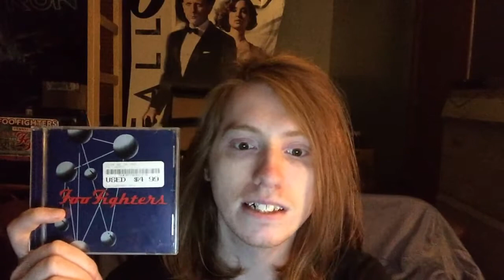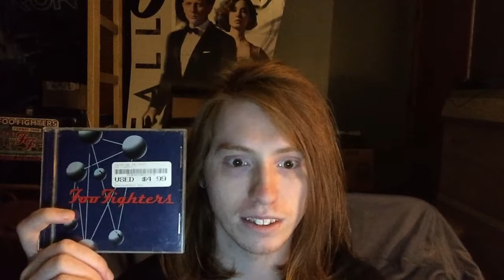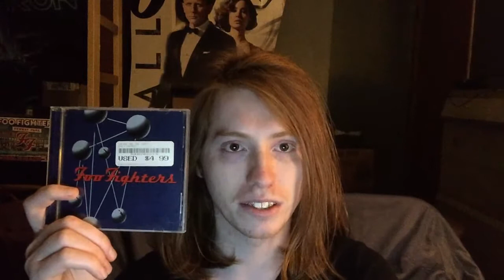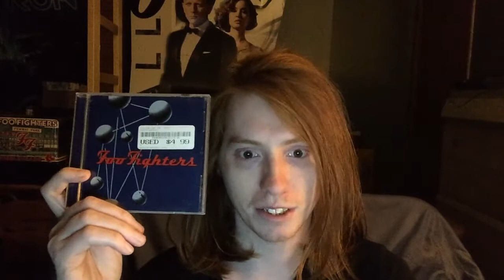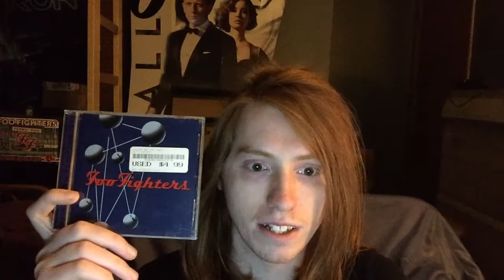Foo Fighters - The Colour and the Shape Album Review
This is my review on the second album from Foo Fighters.